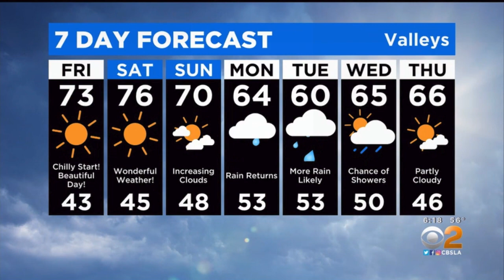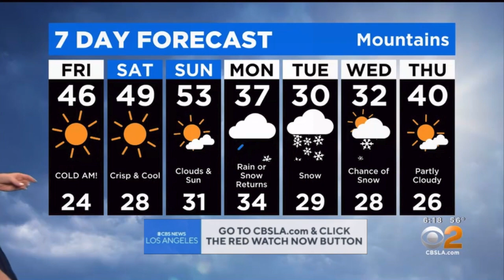CBS2 EVELYN TAFT WEATHER FORECAST NOVEMBER 3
THIS IS CBS2 NEWS AT 6PM